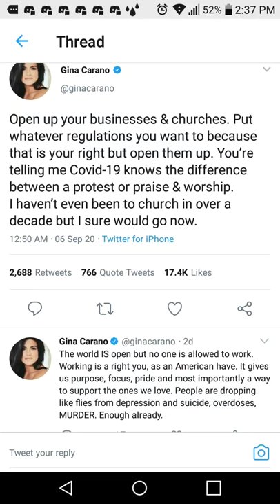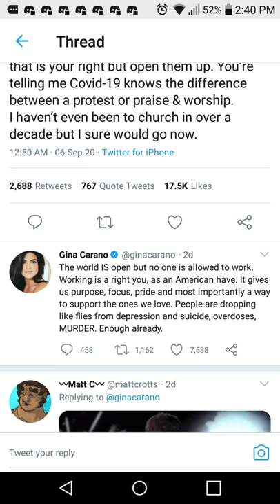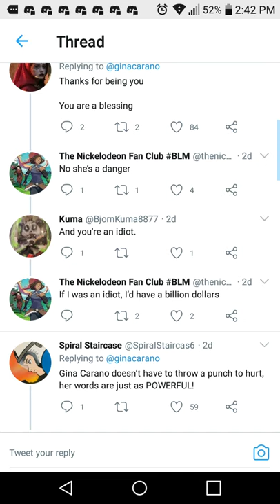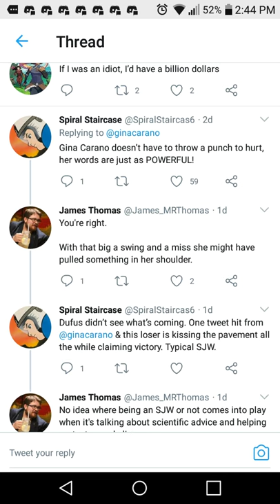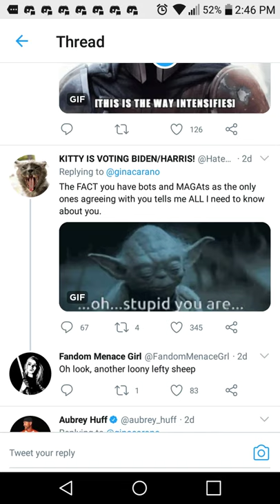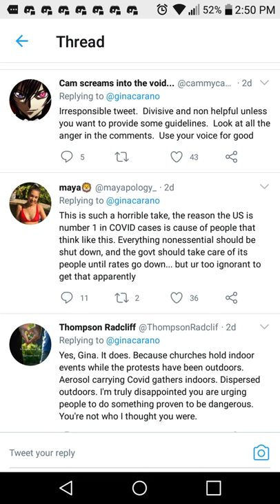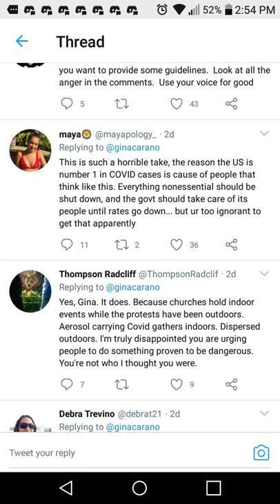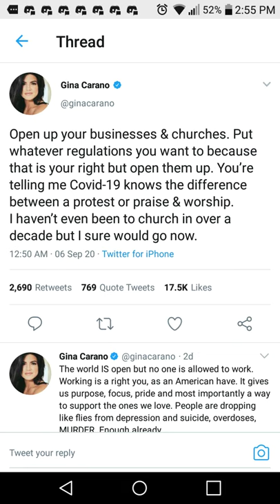Gena Carano Attacked By Twitter Sjws.